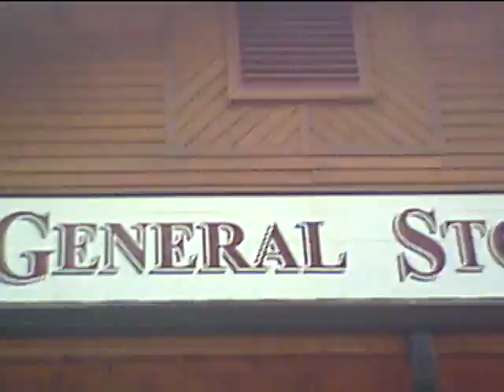The Resort's Pool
This is the flippin' huge pool at the resort in Virgina! :)